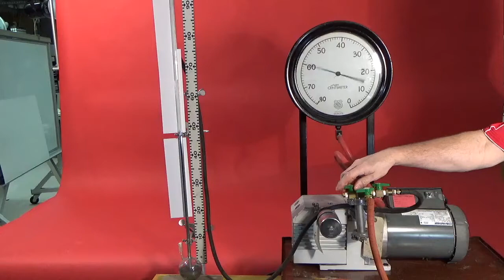Mercury Barometer, 2B35.10